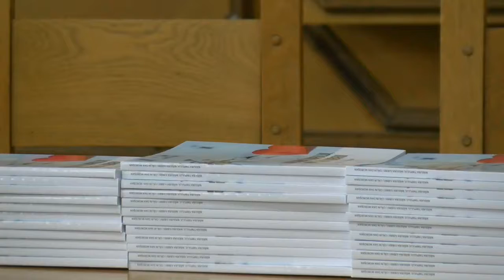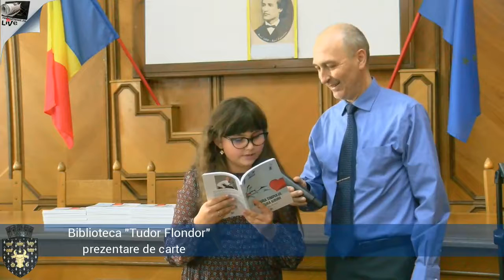prezentare carte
Biblioteca Radauti Călin Moroșan